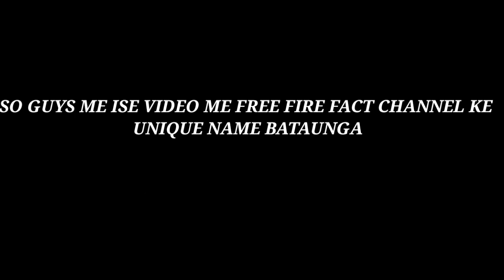FREE FIRE FACT CHANNEL NAME IDEAS| UNIQUE NAME FOR FREE FIRE FACT CHANNEL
ᴘʟᴇᴀsᴇ sᴜʙsᴄʀɪʙᴇ ᴍʏ ᴄʜᴀɴɴᴇʟ ᴀɴᴅ sᴏᴍᴇ sᴜᴘᴘᴏʀᴛ ᴀɴᴅ ᴄᴏᴍᴘʟᴇᴛᴇ 100𝚂𝚄𝙱𝚂𝙲𝚁𝙸𝙱𝙴𝚁𝚂 𝙵𝙰𝙼𝙸𝙻𝚈

ᴅᴏɴ'ᴛ ғᴏʀɢᴇᴛ ᴛᴏ sᴜʙsᴄʀɪʙᴇ ᴍʏ ᴄʜᴀɴɴᴇʟ ᴀɴᴅ ᴘʀᴇss ʙᴇʟʟ ɴᴏᴛɪғɪᴄᴀᴛɪᴏɴ ғᴏʀ ᴀᴍᴀᴢɪɴɢ VIDEO

👉𝙸𝙶𝙽𝙾𝚁𝙴 𝚃𝙰𝙶𝚂~

👉Queries Solved~

which name is best for fact channel ?
fact channel name idea
facts channel ka name kya rakhe
fact channel ke liye name
fact channel ka naam kaise rakhen
fact youtube channel ka naam kya rakhen
anuj bhai yt
I'm legendry

2017
BROWSE GAME
Gaming
BROWSE ALL GAMING
INDIA

ANUJ BHAI YT